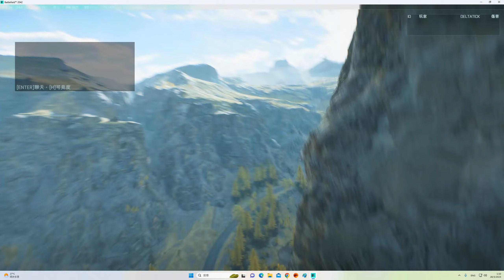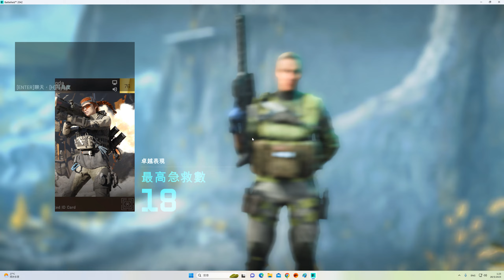2023-05-27 Battlefield 2042 EBLC-Ram '''曝光 Exposure''' 40kills